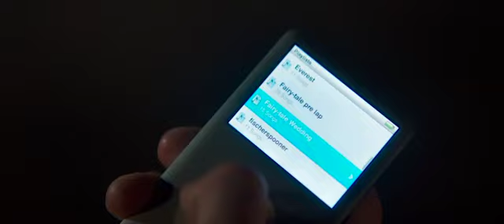2 Hearts Trailer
2 Hearts

For two couples the future unfolds in different decades and different places, but a hidden connection will bring them together in a way no one could have predicted. Based on an inspirational true story, 2 Hearts is a romantic journey that celebrates life, love and generosity of spirit, and challenges audiences to believe miracles are possible.